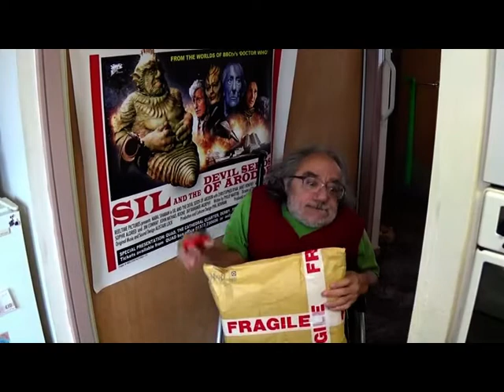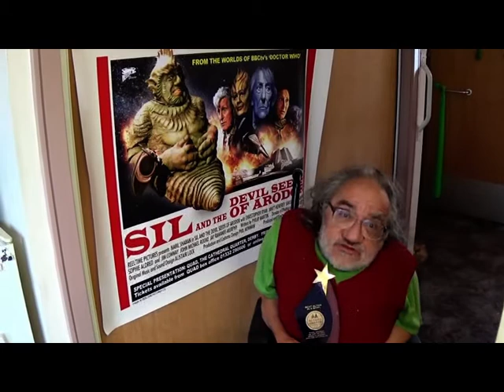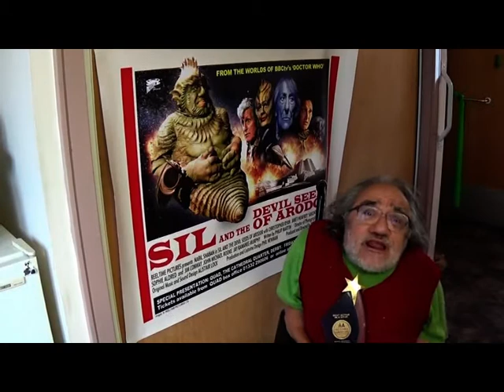NABIL SHABAN BEST ACTOR TROPHY FOR "SIL AND THE DEVIL SEEDS OF ARODOR"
Nabil's acceptance speech for his well deserved award trophy as Best Actor in a Sci-Fi.